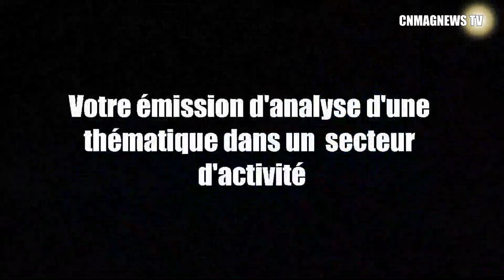Bientôt sur CNMAGNEWS TV: Le Temps du Carême